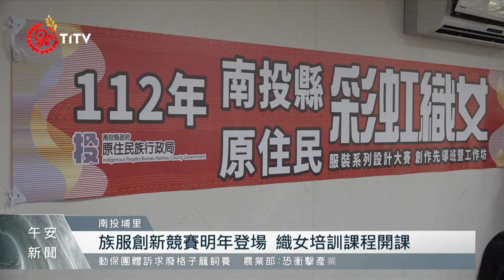傳承原民織布工藝 南投擬辦族服創作競賽｜每日熱點新聞｜原住民族電視台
南投縣原民局 將於113年1月份辦理 彩虹織女族服創新競賽，藉由創新讓傳統織布文化融入現代時尚潮流，賦予傳統織布在發展上的多樣性，並邀請著名的服裝設計師及工藝師來進行授課。